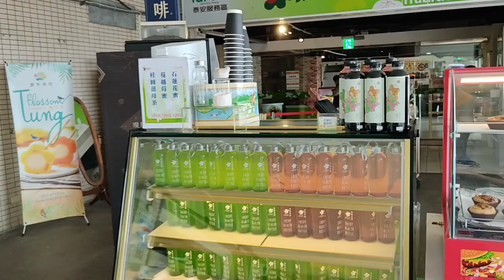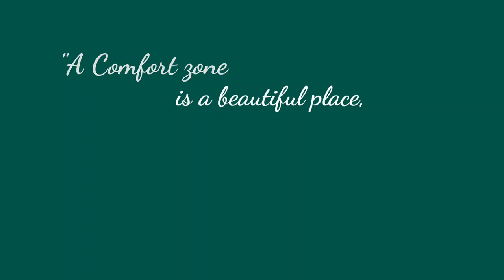Roadtrip from Taipei to Xitun District, Taichung City || AUO || Pinoy Factory Worker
This video is a way going to our dorm in AUO Taichung specifically in Xitun district. During that time, I was so amaze in the nature that we are passing by even though they have a progressive cities yet they give importance to the nature. This is also our first time to go out from our quarantine facility thats why I really enjoyed watching the views.

I hope you also enjoyed this video and please join me to my career journey here in Taiwan.